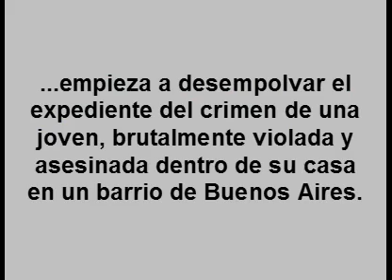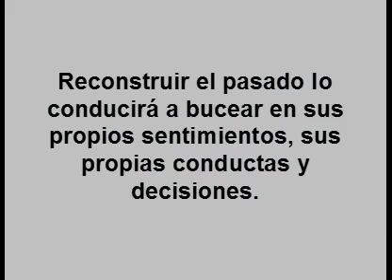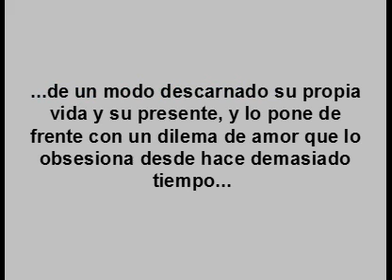EL SECRETO DE SUS OJOS. OSCAR 2010 (NM 171)..wmv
PELICULA ARGENTINA, GANADORA DEL PREMIO OSCAR 2010, A LA MEJOR PELICULA EXTRANJERA.